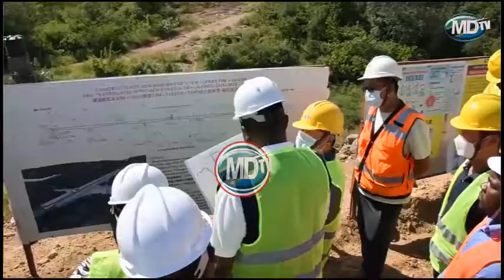RC KUNENGE APONGEZA JUHUDI UJENZI WA DARAJA LA MTO WAMI